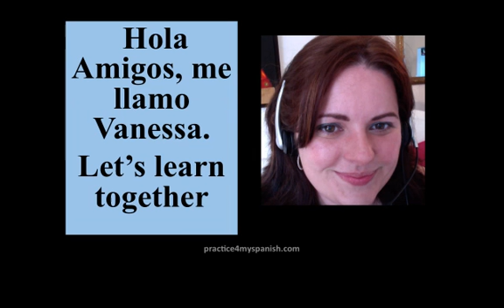Practice4mySpanish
Hola Amigos, my name is Vanessa Graulich.